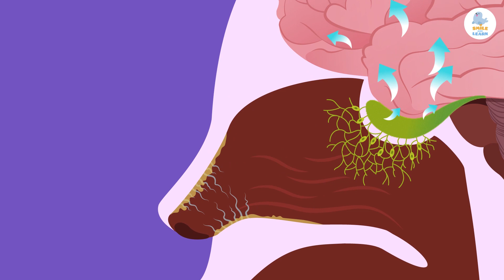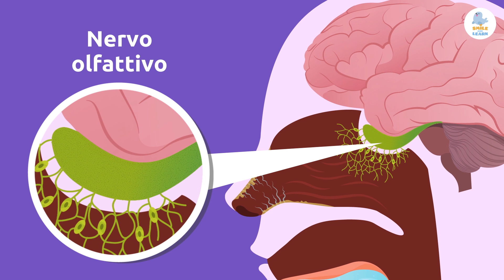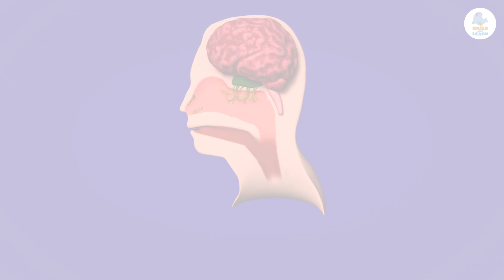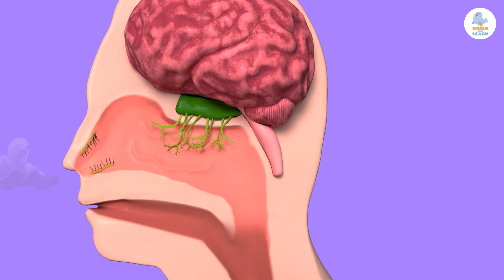L'OLFATTO per bambini - Raccolta - Gli organi di senso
Video educativo per bambini con il quale impareranno cos'è l'olfatto, quali parti del corpo sono coinvolte e come funziona. Prima di tutto potranno vedere quali organi fanno parte del processo, come il naso, le fosse nasali, la cavità nasale, la membrana olfattiva e il nervo olfattivo. Infine, impareranno come funziona nel dettaglio questo senso. Sai quale animale percepisce più odori dell'uomo? Ti invitiamo a guardare questo video e a scoprirlo. Questo video fa parte di una raccolta di scienza per bambini ed è un'ottima risorsa per l'istruzione primaria.

Scaricala adesso!